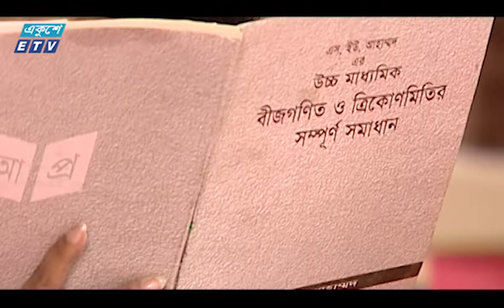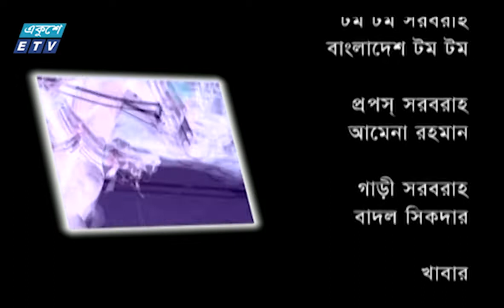ধারাবাহিক নাটক টম টম || Tom Tom Ep 03 || A Kha Mo Hasan || Masum Aziz || Rumana || ETV Drama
একুশে টেলিভিশনের ধারাবাহিক নাটক ‘‘টম টম’’ পর্ব-০৩
Ekushey Television Drama Serial ''Tom Tom'' Ep 03

অভিনয়ে:
টনি ডায়েস, লিটু আনাম, আহমেদ রুবেল, মিতা নূর, রোমানা সাজ্জাদ, লারা লোটাস, পুতুল, মাসুম আজিজ, চিত্রলেখা গুহ, আবদুর রাতিন, আ খ ম হাসান, আশরাফ কবির, মাহফুজ, এ কে আজাদ |
Actor:
Toni Dayes, Litu Anam, Ahmed Rubel, Mita Noor, Rumana Sazzad, Lara Lutas, Putul, Masum Aziz, Chitralekha Guho, Abdur Ratin, A Kha Mo Hasan, Asraf Kabir, Mahfuz, A K Azad.

রচনা: হাফিজ বেদু | Written By: Hafiz Bedu
পরিচালনা : কায়সার আহমেদ | Directred By: Kaisar Ahmed

২০০০ সালের ১৪ই এপ্রিল এটি সম্প্রচার কার্যক্রম শুরু করে। টিভি চ্যানেলটির খবরে নতুনত্ব ও অভিনবত্ব থাকার কারণে দর্শকদের কাছে বিপুল জনপ্রিয়তা লাভ করে। দেশ বিদেশের সর্বশেষ খবর, নাটক, সিনেমা, ডকুমেন্টারিসহ নানা খবর ও বিনোদনমূলক অনুষ্ঠান প্রচারিত হয় একুশে টেলিভিশনে।